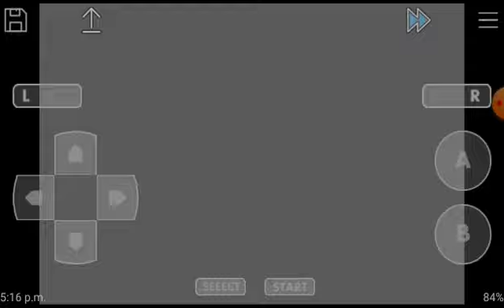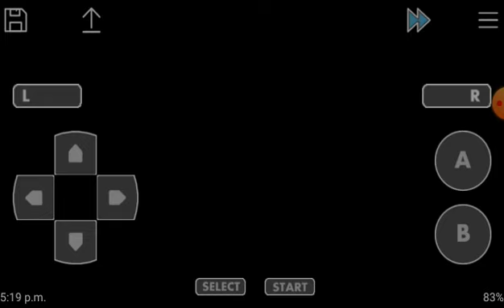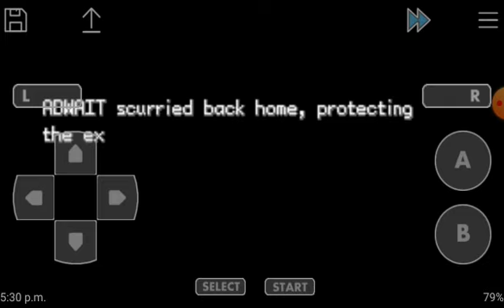|New region|Let's play pokemon sword and shield gba version episode 1|